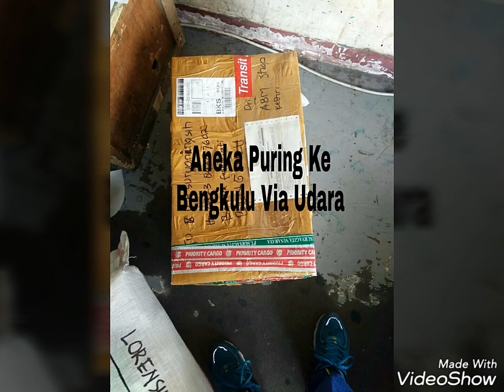Grosir bibit kelengkeng matalada harga terjangkau 0813 3559 5272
Grosir bibit kelengkeng matalada harga terjangkau

Alamat:
Desa Pehkulon Kec. Papar Kab. Kediri Jawa timur.

Kami Siap Membantu Pengiriman dan sudah berpengalaman kirim tanaman Ke Seluruh Nusantara Via Jalur Darat, Dan Udara (Port To Port). Juga Melayani Pengiriman Via JNE, Tiki, Pos, Atau Indah kargo.

Untuk Proyek Pengadaan. Kami Siap Melayani Bibit Tanaman Yang Disertai Label Resmi. Aneka Bibit Yang Bisa Berlabel Antara lain : Durian, kelengkeng, Mangga, Jambu Kristal, Jambu Wijaya Merah, Rambutan, Jeruk Siem, Jeruk Batu 55, Sunkist, Jambu Citra, Blimbing Bangkok Merah, Sirsat, Pete, Kopi , Manggis, DLL.